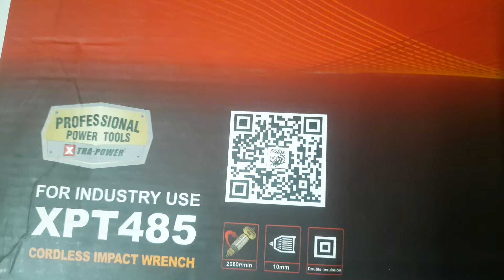New Arrival Tools